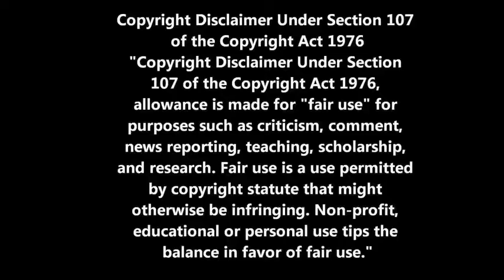Most Intelligent KID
India Most Intelligent Kid

0.06 2 Years Girl Intelligent Test

2.53  4 Years Girl Intelligent Test

NOTE - This Video Made Under Youtube 107 Copyright Policy !